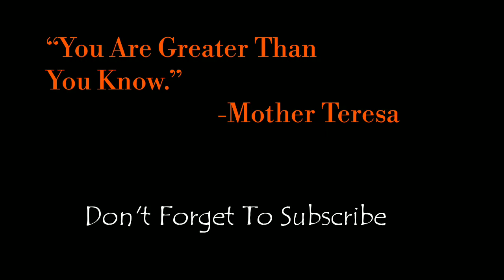Kadai Veg Pulao | Dwarkamai Style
Try And Feel The Taste Of Spicy More Veggies Favour Of Masala 😋😋😋